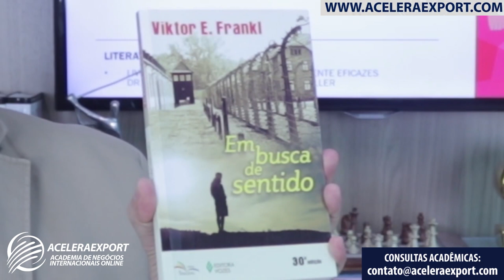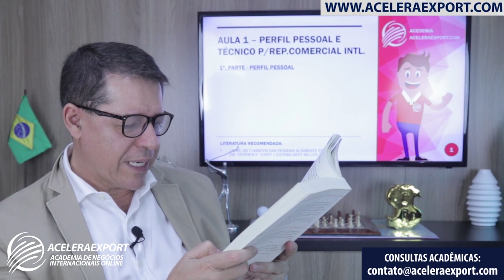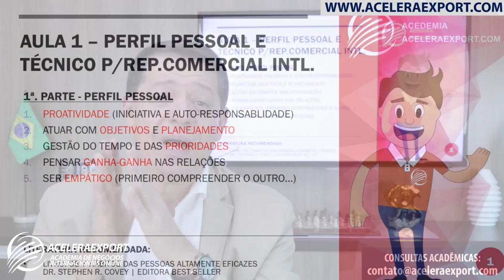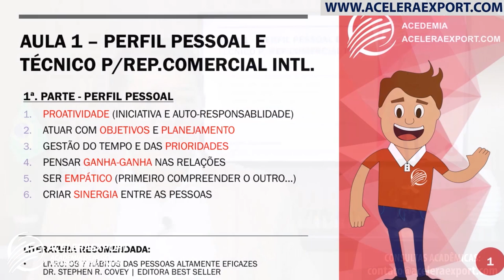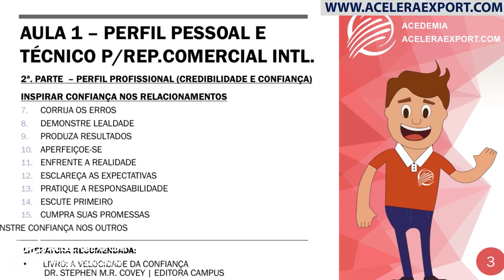COMPETÊNCIAS ESSENCIAIS PARA PROFISSIONAIS DE VENDAS NO COMEX